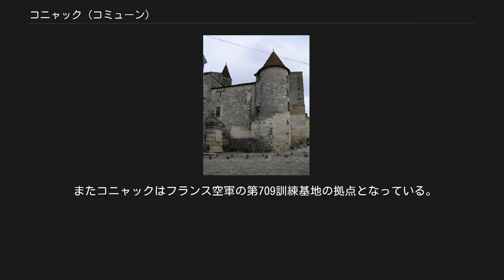コニャック (コミューン)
コニャック (Cognac) はフランスのシャラント県にある町（コミューン）。
この町の住民はコニャセ（Cognaçais）と呼ばれる。
 2012年にフランス文化・通信省から「芸術と歴史の街」の称号を授与された。
 コニャックはアングレームとサントの間を流れるシャラント川の両岸に跨って広がっているが、市域の大部分が左岸に集中している。
一方で右岸はサン・ジャック（聖ヤコブ）地区と呼ばれることで有名である。
 またコニャックはサンティアゴ・デ・コンポステーラの巡礼路の途中に位置する。
 9世紀以降、コニャックは要塞として防備が固められていた。
百年戦争の期間中、コニャックは周辺の地域を巡る戦闘と条約で、その支配権が幾度となくフランスとイギリスとの間で奪い合われた。
 フランソワ1世は出生地であるコニャックの町に対して、シャラント川沿岸での塩の交易権を与え、これによってコニャックは経済的に繁栄し、その後ワインやブランデー生産地の中心として発展していくことになる。
 中世の街並みを残したヴュー・コニャック（"Vieux Cognac"）地区はシャラント川沿いにトゥール・サン＝ジャックからサン＝レジェ教会まで伸びている。
この地域には丸石を敷いた狭い通りが走り、15世紀から18世紀の間に建てられた多くの貴重な建物が並んでいる。
これらの建物の壁面は豪華に装飾されており、ガーゴイルや、フランソワ1世のシンボルであるサラマンダーが彫られている。
 上記のほか、ロマネスク様式の古城や教会が数多く点在している。
 詳細は「コニャック」を参照 コニャックの名前はブランデーやオー・ド・ヴィー（無色のブランデー）にも付けられ、世界的に知られている。
コニャックの名前を持つ酒類は、コニャック周辺の特定の地域で生産されなければならないとされており、またコニャックと名づけられるには厳格な基準を満たさなければならない。
 コニャック周辺の経済はブランデー生産によるところが大きい。
これに関連して以下のような産業が集まっている。
 農地はワイン製造には適しておらず、これはこの地域が低地で晩霜害が起こりやすいためである。
そのため穀物の栽培が行われている。
 ところが近年、ワイン製造者の間でヴァン・ド・ペイ・シャレンテ（vin de pays charentais）というテーブルワインを、異なる品種のブドウを使い、コニャックと同じ製造法で造ることが増えている。
これは主作物の生育の見通しがはっきりしないため、その影響を抑制するために行われている。
 このほかにも観光産業も大きく発展してきている。
 またコニャックはフランス空軍の第709訓練基地の拠点となっている。